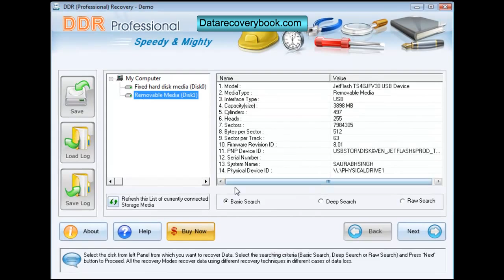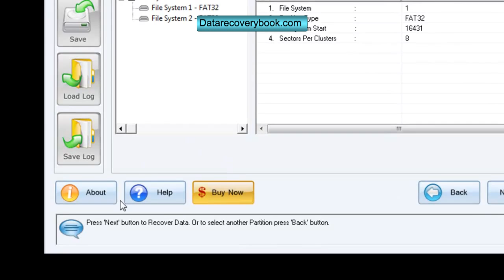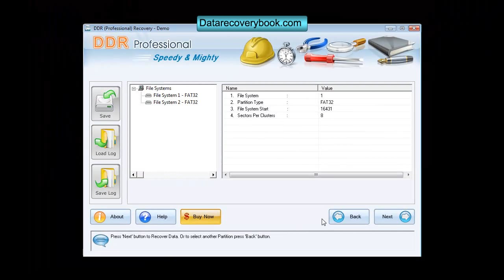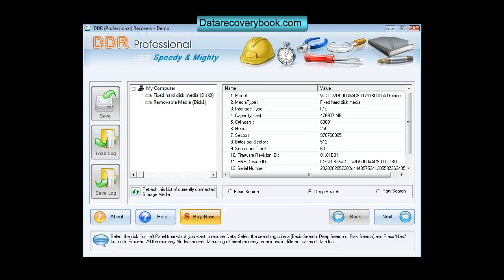Data Doctor DDR Data Recovery Software Professional file files partition disk drive restore tool